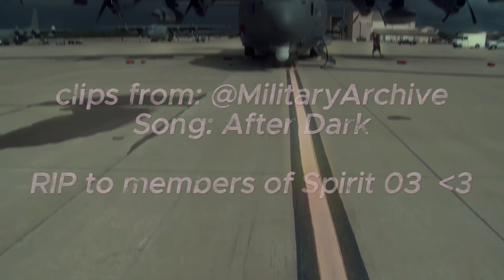【ＡＣ－１３０ Ｔｈｅ Ａｎｇｅｌ ｏｆ Ｄｅａｔｈ】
Clips: @Military_Archive
Song: After Dark by @mrkittydm

Rest in Peace to members of Spirit 03, your memory will live on forever...